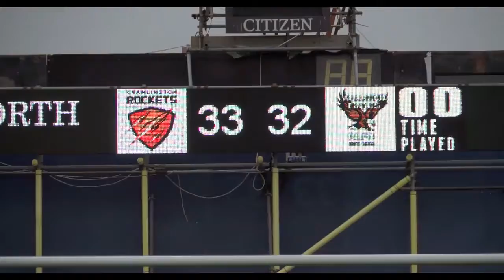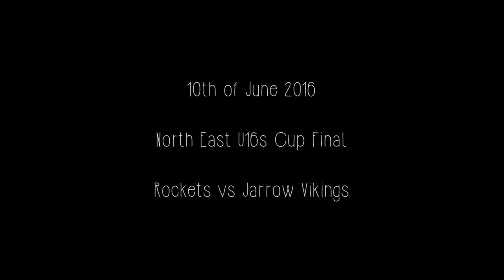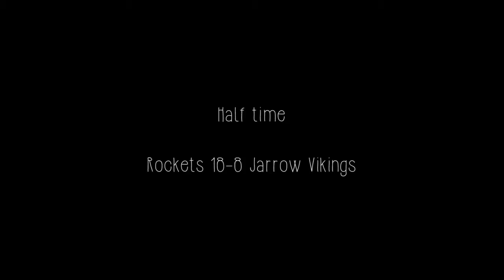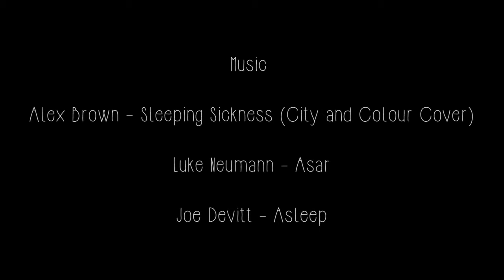Cramlington Rockets - Road to the Final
By MC-Media